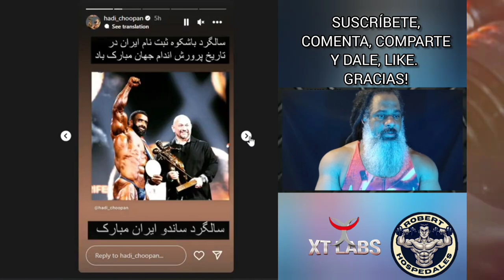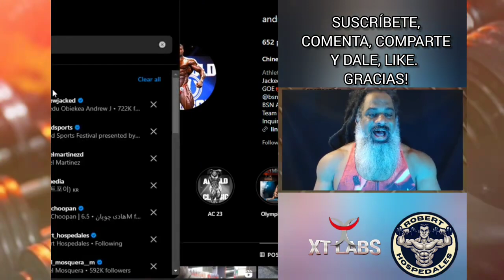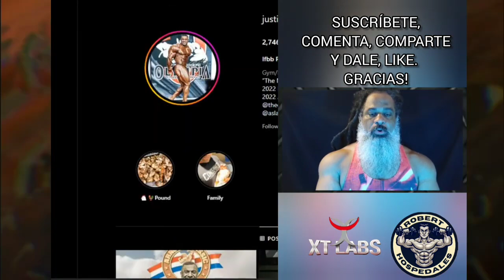Hadi Choopan PODRÍA NO participar en el Arnold Classic Ohio 2024 + TE EXPLICO porque.